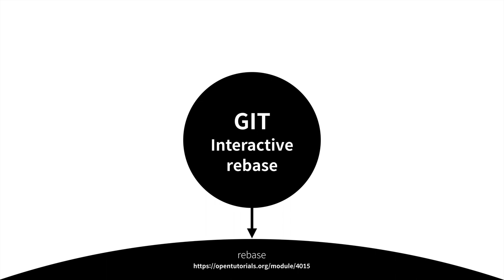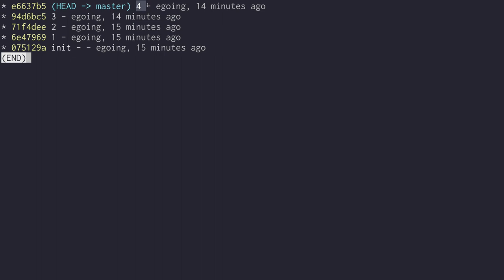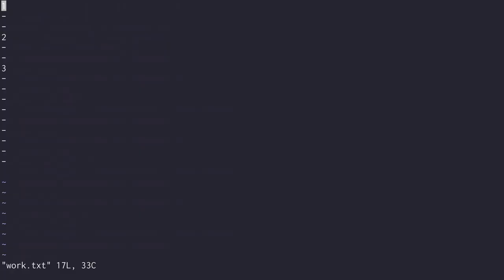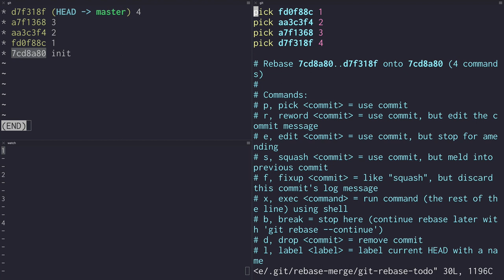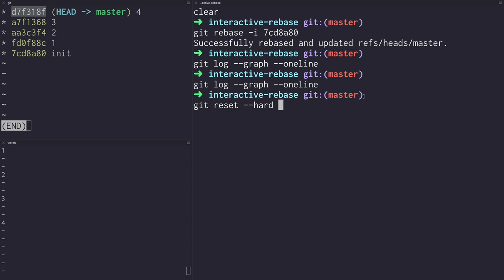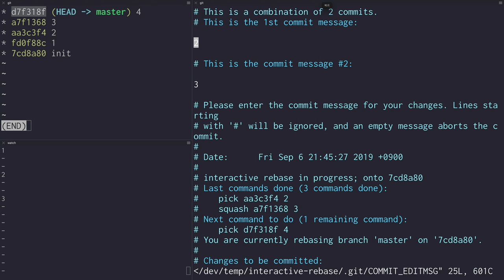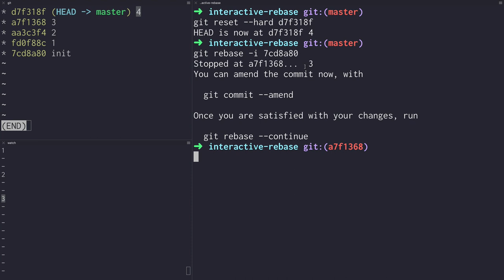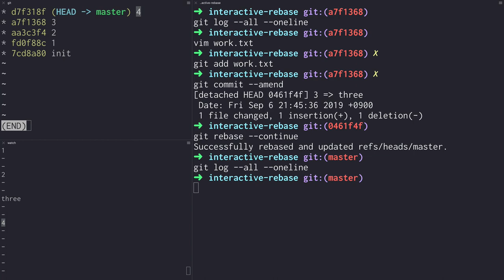git 히스토리를 마음대로 편집하기 - interactive rebase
새로운 git 수업을 만들었습니다.

git rebase -i 옵션은 interactive mode를 활성화합니다.
인터렉티브 모드를 이용하면
이미 완성된 커밋의 순서를 바꾸거나,
커밋의 내용을 바꾸거나,
여러개의 커밋을 하나의 커밋으로 압축할 수 있습니다.

다소 어려운 기능입니다만,
잘 사용하면 git이 얼마나 자유로운 도구인지 체감할 수 있는 좋은 도구입니다.
작업의 역사를 편집해서 후대에게 보기 좋은 역사를 물려주고 싶은 분들께 바칩니다.

1개의 영상 10분 분량의 수업입니다.

전체 지식의 지도는 아래에서 만나볼 수 있습니다.